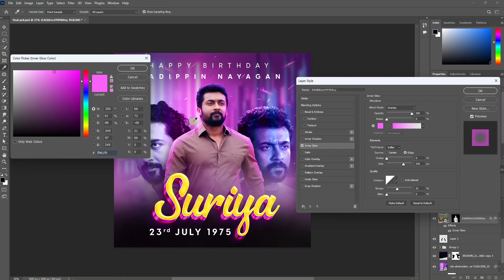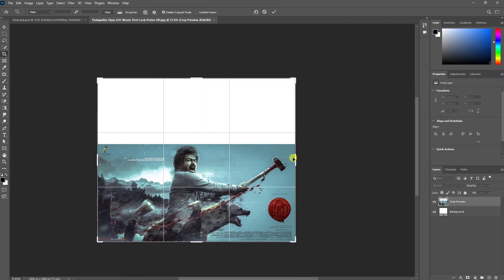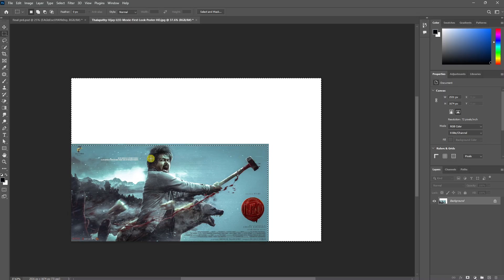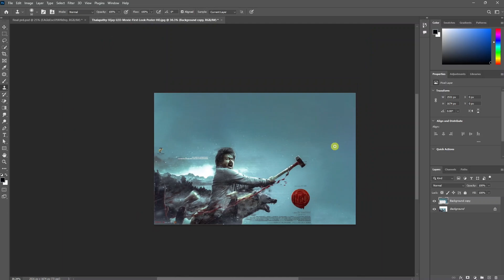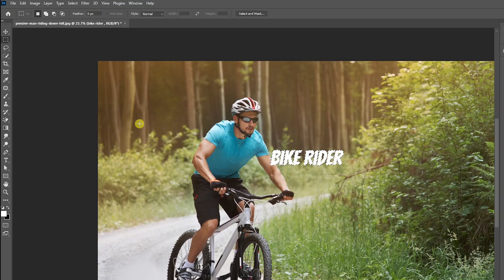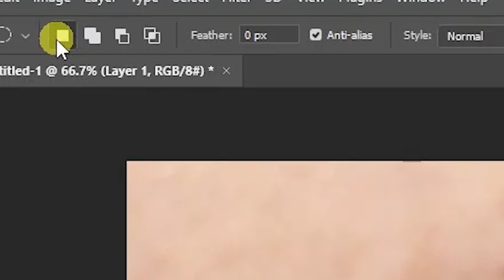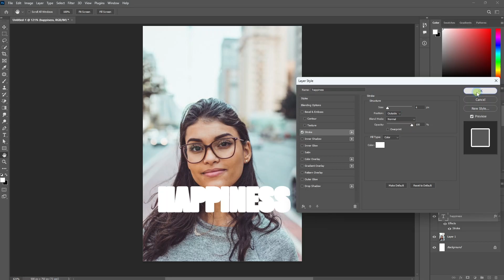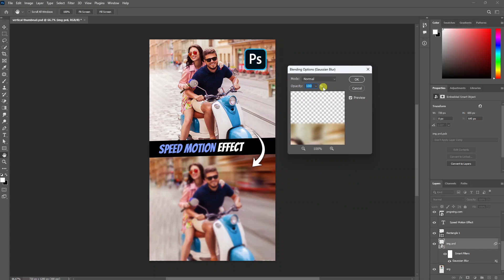10 Best Photoshop Tips and Tricks for Beginners and Experts in tamil | Adobe Photoshop tutorials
In this video, you can learn many useful tips and tricks in photoshop. Lets enjoy the tutorial.. !

00:00 Intro
00:15 Trick 1
01:34 Trick 2
02:32 Trick 3
04:25 Trick 4
05:29 Trick 5
06:19 Trick 6
06:54 Trick 7
08:13 Trick 8
08:43 Trick 9
09:12 Trick 10